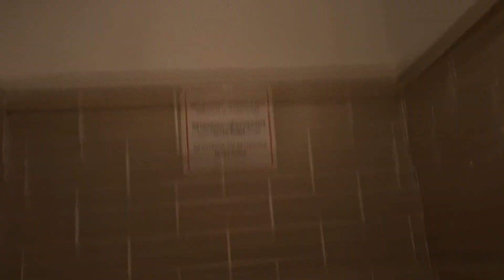Twyford Classic/LL Twyfords Ceremant, PH, Crewe (3)